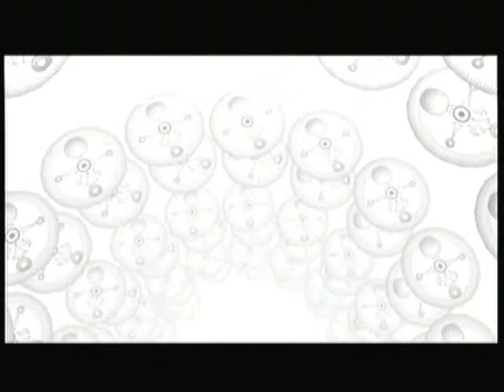Majora's Mask; Chapter 2 part 17/17